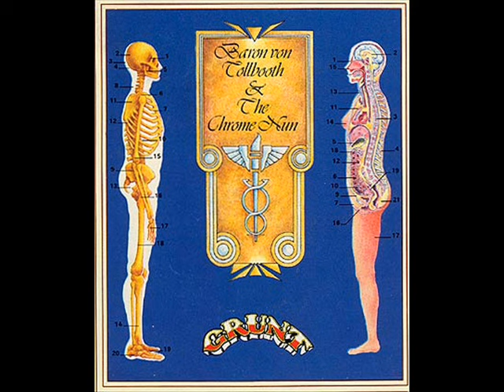Paul Kantner, Grace Slick, and David Freiberg - Flowers Of The Night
Album: Baron Von Tollbooth And The Chrome Nun 1973
US Psycho-Prog

Baron von Tollbooth & The Chrome Nun was the first album made by these erstwhile members of Jefferson Airplane since the breakup of that group. Like such other spin-off projects as Blows Against the Empire and Sunfighter, this one featured a supporting cast of San Francisco Bay Area musicians including present and former members of a variety of groups, such as The Grateful Dead (lead guitarist Jerry Garcia, percussionist Mickey Hart, and lyricist Robert Hunter, who wrote the words to "Harp Tree Lament"), Crosby, Stills, Nash & Young (singer David Crosby), and The Flying Burrito Brothers (bassist Chris Ethridge), as well as other former members of The Airplane and future members of Jefferson Starship. The Pointer Sisters even guested on one track. Despite the co-billing, the album's guiding force was Slick, who sang on every track and wrote or co-wrote six of the ten songs, though there was still room for the unbilled Jack Traylor to write, play acoustic guitar, and sing lead vocals on the song "Flowers of the Night," a celebration of monarchial overthrows throughout history. Perhaps more outside songwriting should have been employed, since the compositions here were second-rate. The public was catching on, too: Kantner's Blows Against the Empire had reached the Top 20, but Baron von Tollbooth didn't come near the Top 100. The team would attempt one more splinter project, Slick's "solo" album Manhole, then re-organize as Jefferson Starship in 1974 with the notable return of singer/songwriter Marty Balin.

CREDITS
John Barbata - Drums
Jack Casady - Bass
Craig Chaquico - Guitar
Papa John Creach - Violin
David Crosby - Guitar, Vocals
Chris Ethridge - Bass
David Freiberg - Vocals
Jerry Garcia - Banjo, Guitar
Mickey Hart - Drums
Paul Kantner - Guitar, Vocals
Jorma Kaukonen - Guitar
The Pointer Sisters - Vocals
Grace Slick - Keyboards, Vocals
Jack Traylor & Steelwind - Vocals